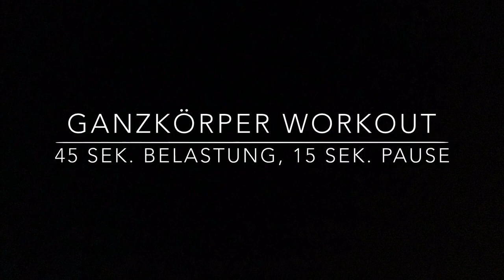Ganzkörper Workout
Hallo liebe Mitglieder,

euer erstes Workout für Zuhause ist da. 🎉
Hierbei handelt es sich um ein Ganzkörperworkout bestehend aus 7 Übungen mit jeweils 2 Optionen. Nach einer kurzen Demonstration von Hanna und Timo erklärt Christian euch die einzelnen Übungen, sagt euch was wichtig ist für eine korrekte Ausführung und gibt euch hilfreiche Tipps mit an die Hand. Schaut euch die Übungen an und schnappt euch danach eine Stoppuhr.
Rückt den Wohnzimmertisch zur Seite und los geht’s. 💪🏼

Euer Team der DIEz ARENA